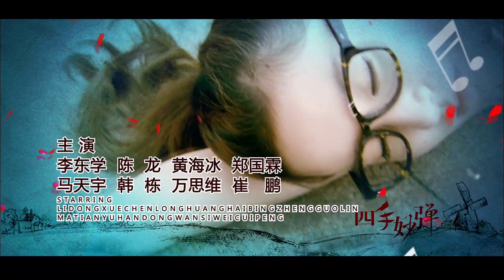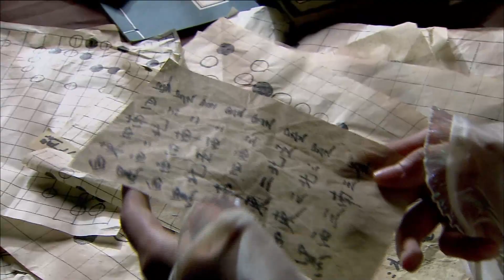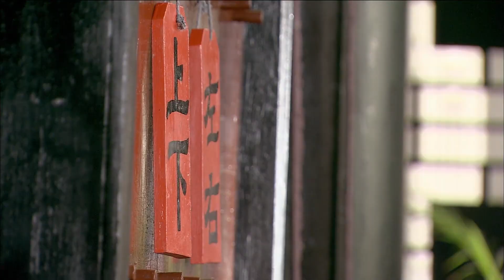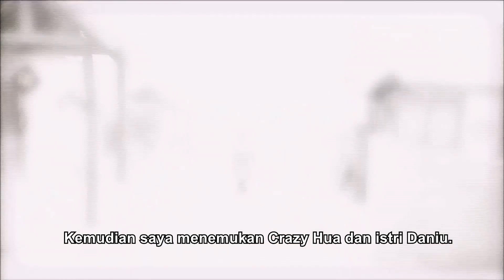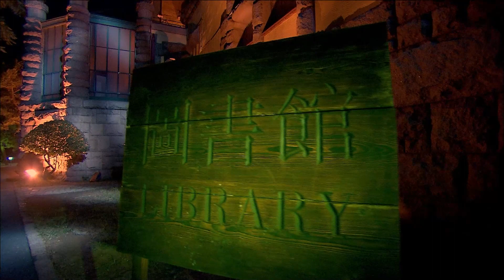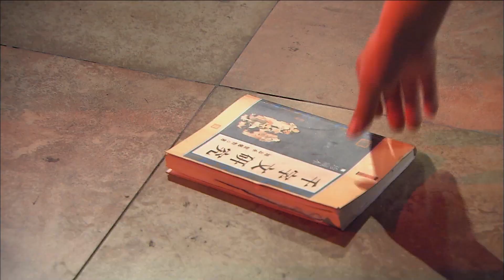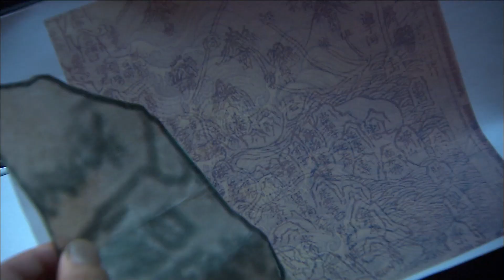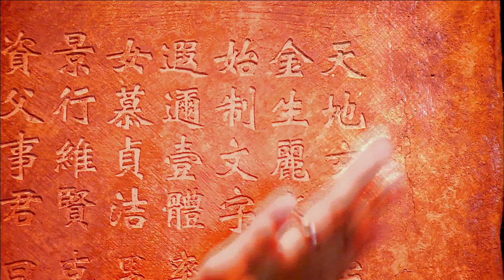【Dalam mimpi untuk menemukan jawabannya】｜EP18丨Cui Xinxin & Ma Tianyu丨kostum｜ketegangan｜Drama China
Drama TV ini menceritakan kisah empat gadis dengan kepribadian berbeda yang melakukan perjalanan kembali ke zaman kuno dan mereka ingin hidup damai. Tanpa diduga, mereka terlibat dalam pembunuhan berantai yang direncanakan. Nyawa mereka juga terancam. Ketika kebenaran tampaknya muncul, mereka jatuh ke dalam kesulitan baru. Mereka memutuskan untuk bergandengan tangan melawan sisi gelap dengan kecerdasan dan keberanian mereka. Pertunjukan yang menggetarkan jiwa akan segera dimulai.

Cui XinXin  -  Hao JiaTong
Ma TianYu - Wen Shaohui